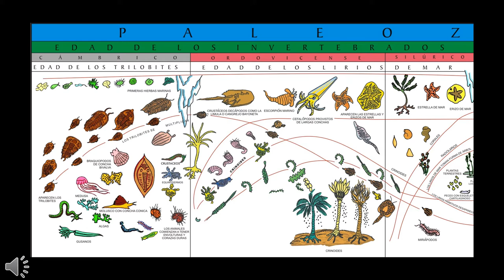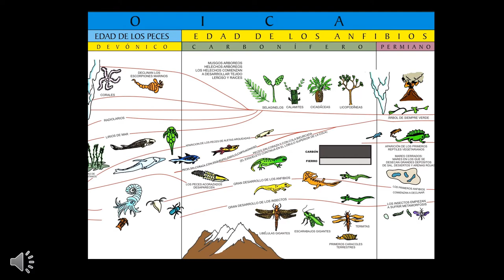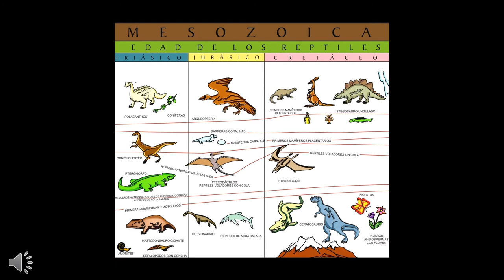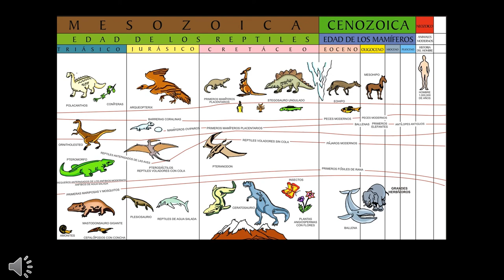línea de la vida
¡Hola niños y niñas! Una nueva lección "La línea de la Vida!